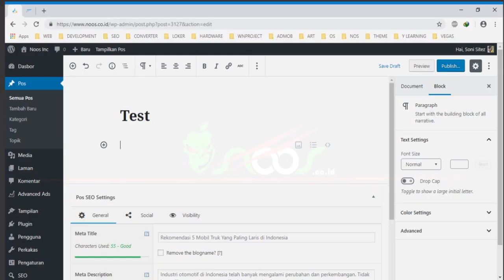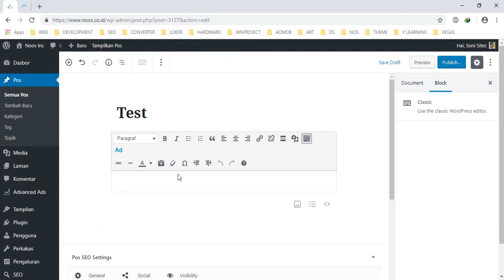Failed to Embed Youtube Video in Gutenberg Editor Wordpress 5.0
Tutorial how to resolved error while you embed Youtube video in Wordpress 5.0 with Gutenberg Editor.